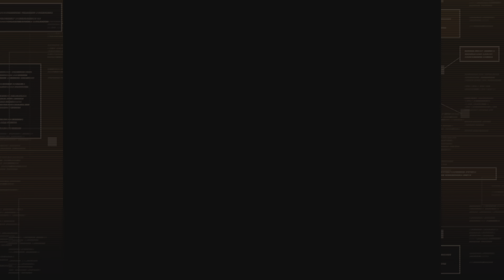Sniperwolfs Last Request... This was Peak Kojima 🎮🥺